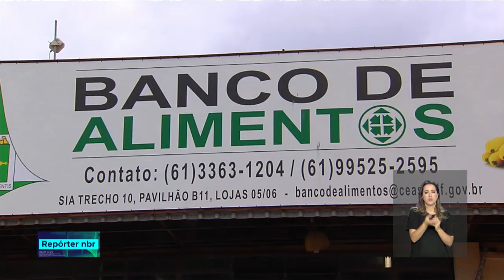Banco de alimentos da Ceasa é um exemplo de ação de combate ao desperdício de alimentos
REPÓRTER NBR - 09.08.18: cerca de 60% dos brasileiros desperdiçam alimento em bom estado. Ciente dessa realidade, a Embrapa participa de iniciativas intersetoriais para redução de perdas e desperdício de alimentos e tem como desafio contribuir para a redução pela metade dessas perdas até o ano de 2030.